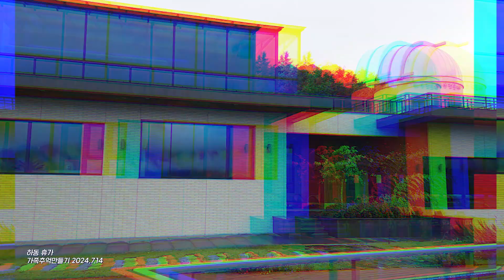하동에서 여름휴가 가족추억만들기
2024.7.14(토) 하동에서 여름휴가 가족추억만들기